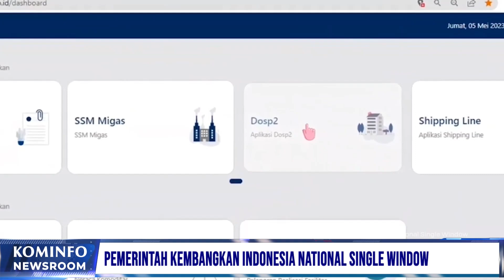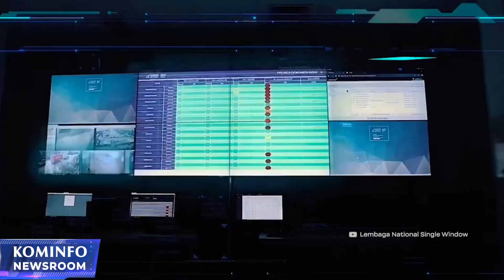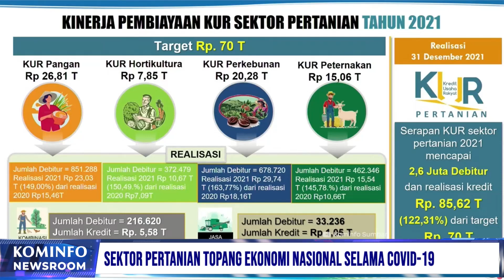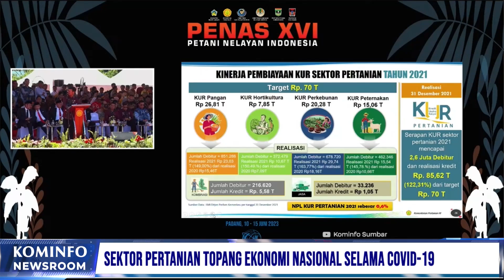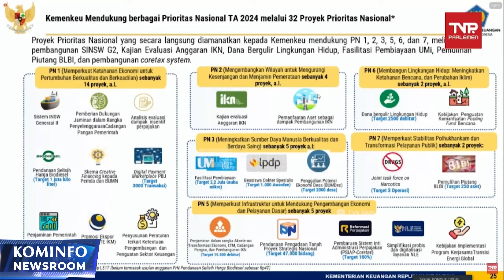Pemerintah Kembangkan Indonesia National Single Window | Kominfo Newsroom 1/3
1. Pemerintah Kembangkan Indonesia National Single Window

2. Sektor Pertanian Topang Ekonomi Nasional Selama Covid-19

3. Wapres Bertolak ke Uzbekistan Perkuat Kerja Sama Ekonomi

4. Pemerintah Siapkan Beasiswa LPDP untuk 1.000 Calon Dokter Spesialis

Selamat Menyaksikan!
Salam Sehat!